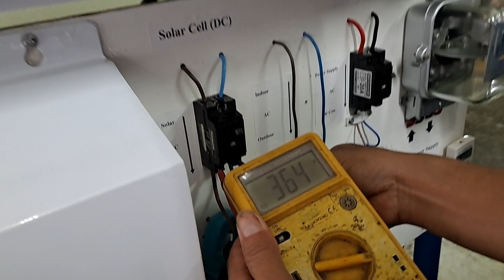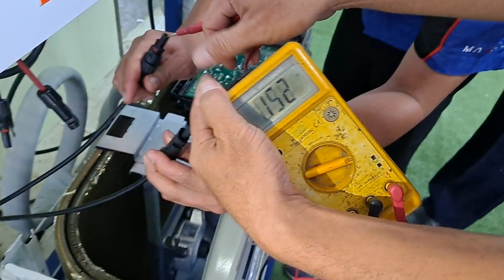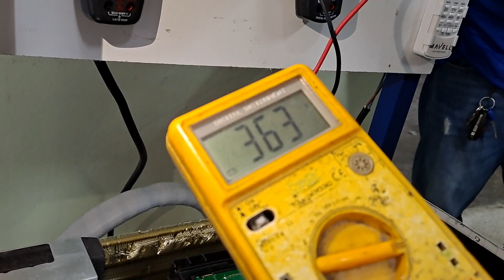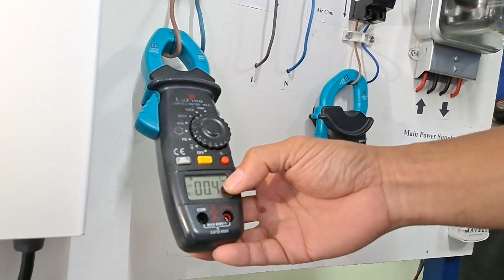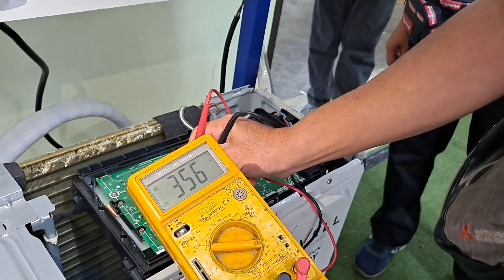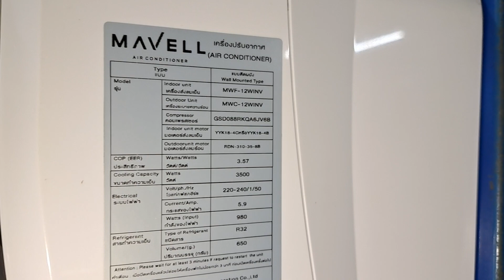ช่างแมวช่างนูช่างX เข้าร่วมการอบรมแอร์บ้าน MAVELL INVERTER บวกพลังงานทดแทนแผงโชล่าเชล ตอนที่19